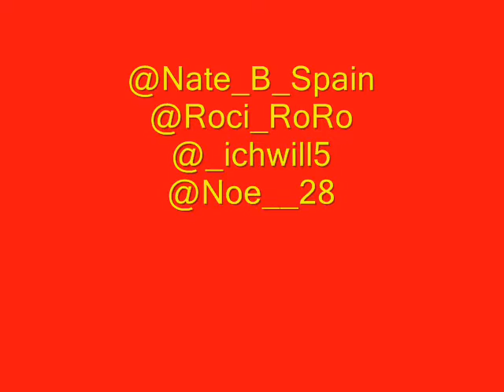HAPPY BIRTHDAY 2